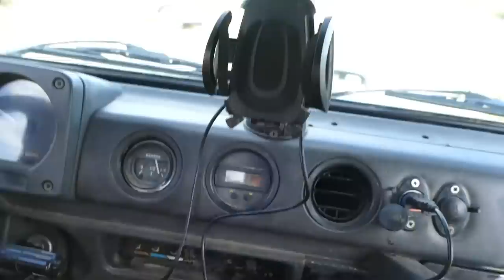Это Вам не по песочку, тест Suzuki Samurai и мега-ЯКОРЯ, ХАРД по болоту Чекатуха 2020